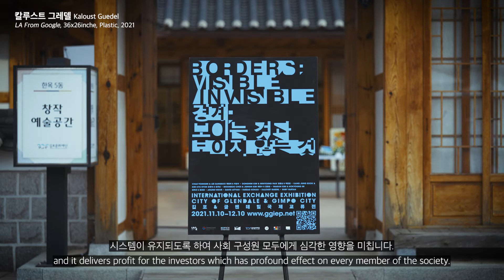｢2021 지역문화 국제교류 지원사업｣‘Borders : Visible/Invisible, 경계 : 보이는 것과 보이지 않는 것’ Kaloust Guedel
｢2021 지역문화 국제교류 지원사업｣
‘Borders : Visible/Invisible, 경계 : 보이는 것과 보이지 않는 것’ 작품안내
Kaloust Guedel